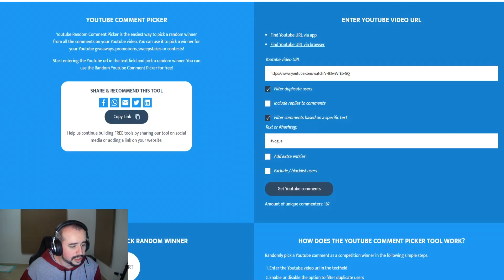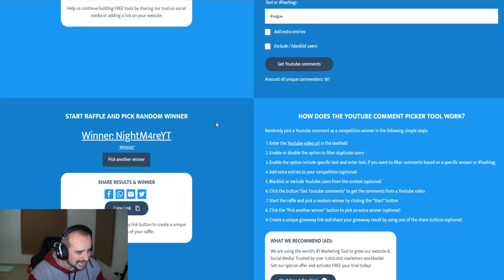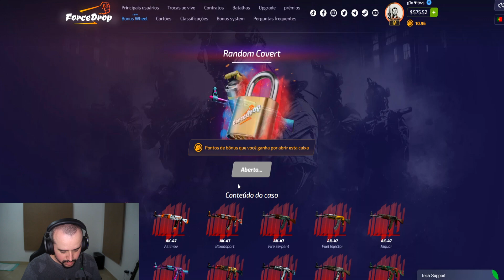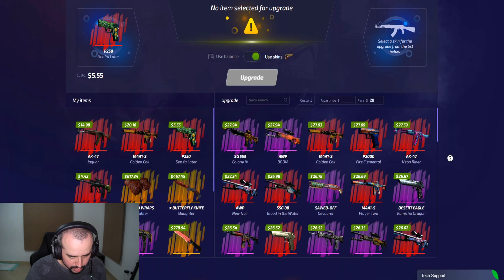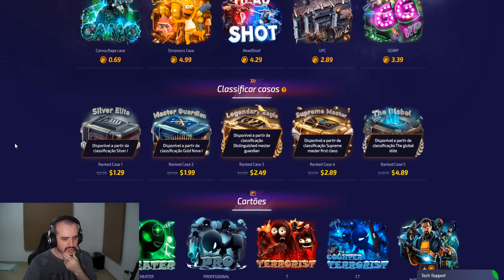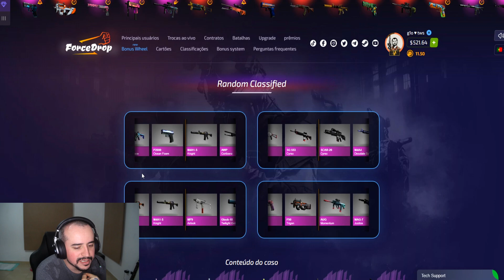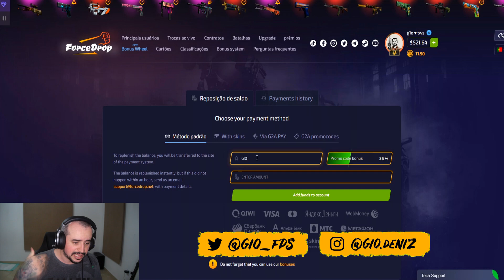PRA CADA $10 PROFIT, PAGO 5 FLEXÕES (EU SAÍ DESTRUÍDO! 😂)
- Código secreto pra uma Wheel (roleta) grátis no Forcedrop: 429A70E81